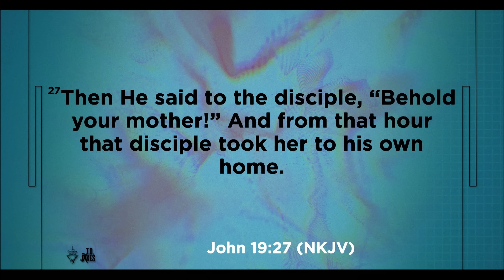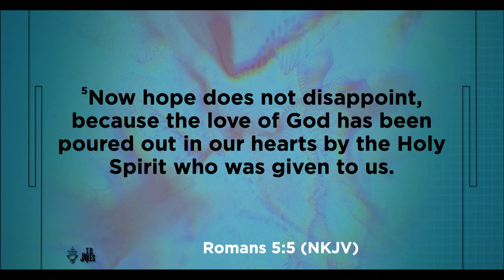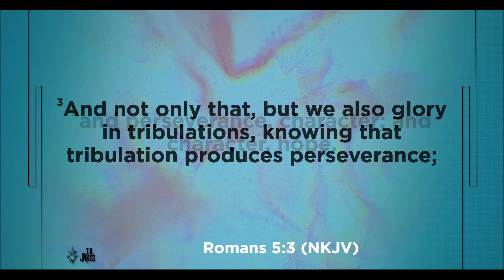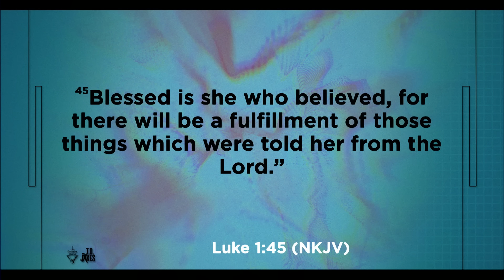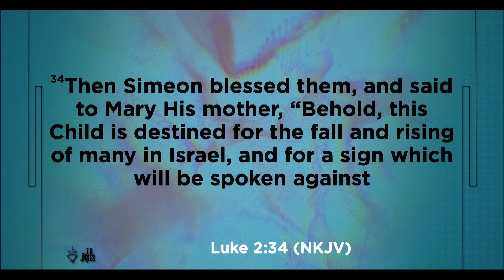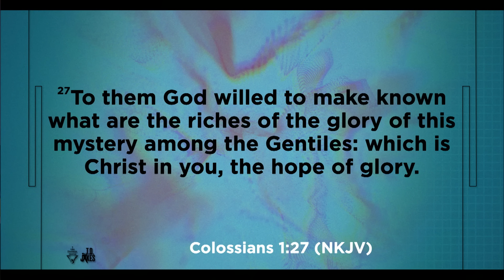Hungry For Hope - Pastor Sarah Jakes Roberts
Romans 5:1-5 tells us tribulation produces perseverance; perseverance produces character; and character produces hope. But what do we do when it feels like our hope is slipping away? Be not dismayed! God is using this pivotal moment to develop a different version of you while transforming your hope into something you could never imagine! Don’t just sit and stare, waiting to see if His promises will come to pass. Look away with faith, and let hope catch you by surprise!

Message: Hungry For Hope
Scripture: John 19:26-27 and Romans 5:1-5 (NKJV)
Speaker: Pastor Sarah Jakes Roberts